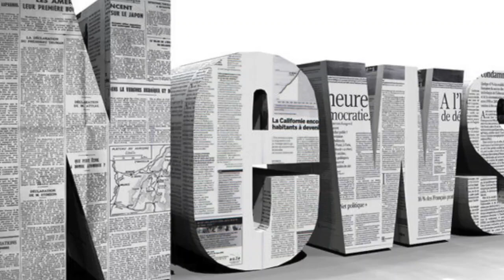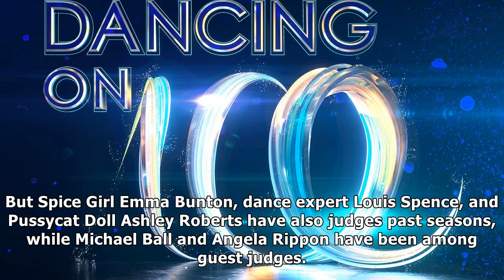Bucks fizz singer cheryl baker confirmed as the second contestant for dancing on ice 2018| Daily Ne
Bucks fizz singer cheryl baker confirmed as the second contestant for dancing on ice 2018
BUCKS Fizz singer Cheryl Baker has been confirmed as the second celebrity contestant for Dancing on Ice yet admitted she has never skated in her life.